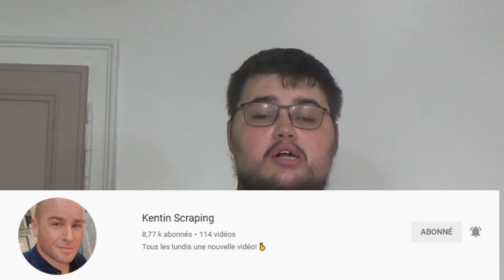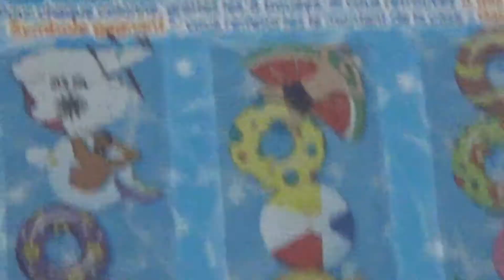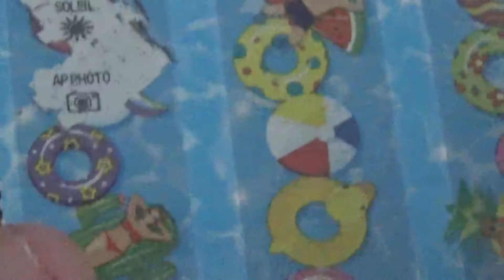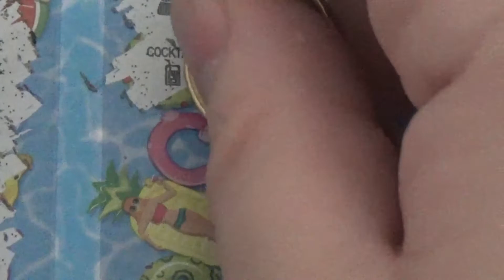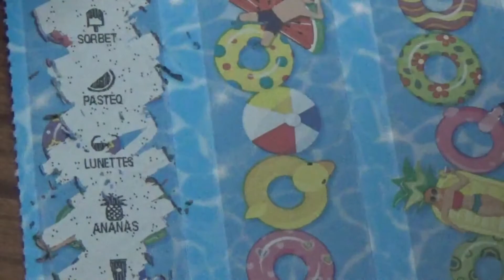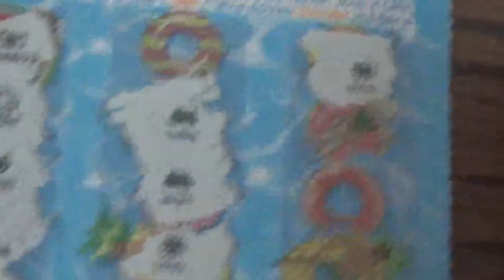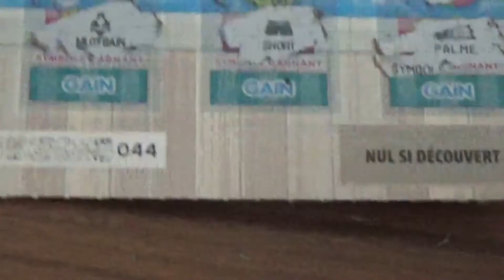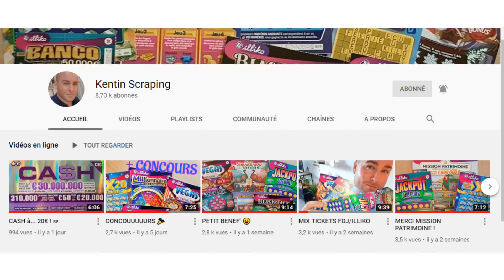Merci Kentin Scraping (grattage)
Bonjour,

Aujourd'hui j'ai reçu un courrier de Kentin Scrapping .
Il ma envoyé 1 ticket de grattage Vacance que je gratte dans cet vidéo .

Sur sa chaine Kentin Scrapping gratte des ticket de grattage .